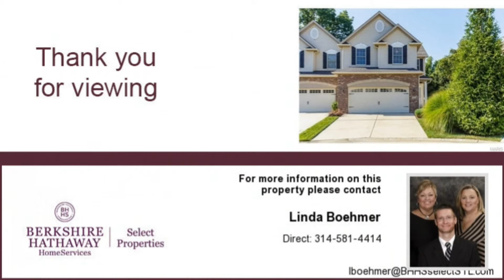SOLD another Townhome | St Charles, MO 63301 | The Boehmer Team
Another SOLD Home in St Charles, MO 63301
Impeccable, Luxury Townhome on a gorgeous wooded lot! With 3 bedrooms plus a Loft-Bonus Room, 2.5 baths and 2,004 square feet, you will be WOWED by the design, fine finishes and space this home offers. Nestled on a cul de sac lot in a private, tree lined setting in the highly desirable St. Andrews neighborhood, this home is a must see. Features include 9 foot ceilings, hardwood floors on the main level, gas Fireplace, 42 inch maple cabinets with crown molding, granite countertops, stainless steel appliances, quiet power dishwasher, smooth top stove, island with breakfast bar, recessed can lights, added side windows allowing natural light, double tilt Andersen windows, bay window, walk in closets, ceiling fans, custom wall colors, security system and more. The spacious Master Suite has a double door entry, vaulted ceiling and luxury bath with a separate tub and shower, semi frameless shower doors and double bowl vanity. The Great Room opens to a maintenance free, covered deck overlooking the private, tree lined back yard. The two car garage is oversized, insulated, fully finished, has a carriage style garage door and an opener. Elegant low maintenance exteriors have brick with stone detail, architectural shingles and enclosed fascia-soffits. A low monthly fee takes care of lawn maintenance, landscape, irrigation, most exterior maintenance and some insurance. Enjoy walking trails throughout the community. There is easy access to Highways 70, 370 and 364, major grocery stores, restaurants and Lambert International Airport.